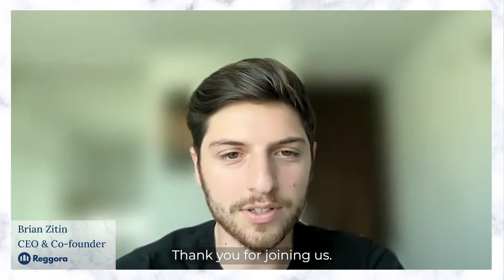"Quantitative Easing Fallout" — Credit SME Chris Whalen on Inflation's Impact on 2022 Housing Market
The rise of HELOCs, inflation, drops in volume — the changing mortgage industry landscape is down to decisions made by the Federal Reserve. Credit and lending data expert Chris Whalen joined Brian Zitin for episode 3 of "In The Pipeline" to outline how we got here, the impact on housing and rental prices, and what the road to recovery looks like.

TLDR: The cost of credit may impact the Fed's future strategies and future rate hikes.

00:00 Intro
00:36 Current Inflationary Data & Trend Data
04:14 Why Home Prices Haven't Dropped
06:14 COVID's Impact on the Secondary Market
08:07 How the Fed's Inflation Fight Impacts Housing
10:24 What the Fed Should Do Next